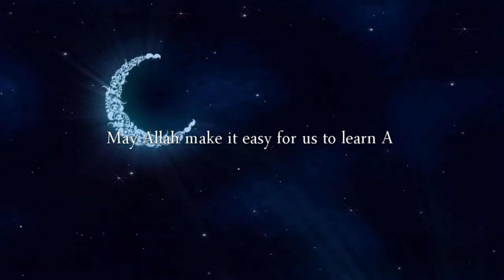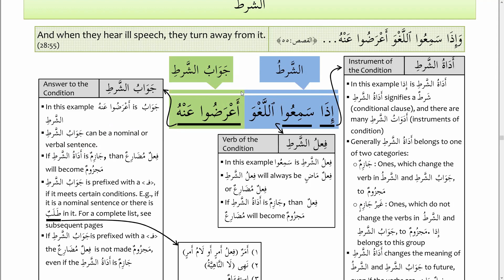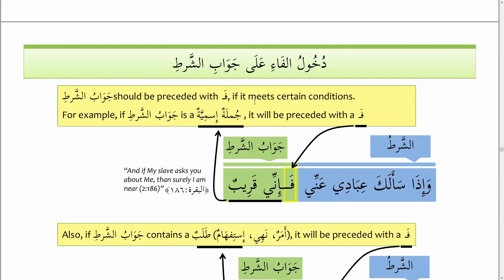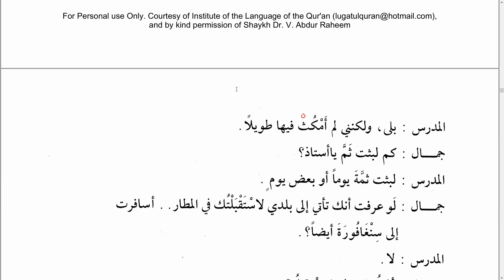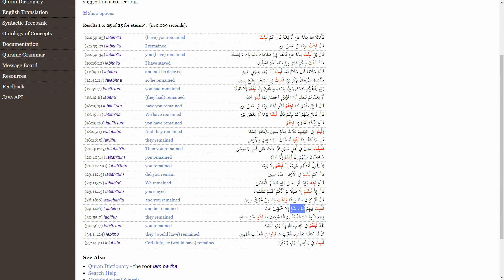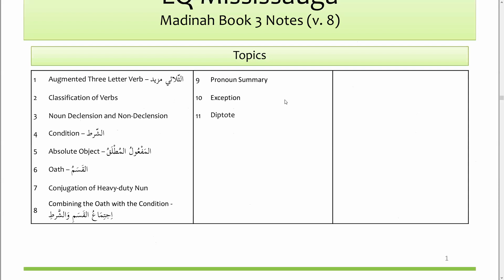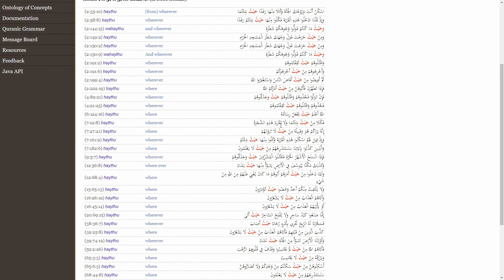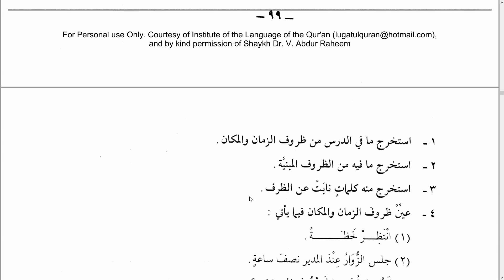Madina Book 3 - Lesson 12 - Part 1 - Maf'ulun Feehi - Adverb of Time/Place (Urdu)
Have you always wished to understand the Qur’an directly?
 In the Arabic Language?

We believe every Muslim has a Dream.

The Dream of understanding the Qur’an!

The Dream of crying when the verses of Allah are recited!

The Dream of softening our heart when we hear the Imam recites the Qur’an!

The Dream of making out Taraweeh easy!

The Dream of understanding the Words of our beloved Prophet Muhammad (Peace be upon him).

As Allah says in the Qur’an:

"The believers are only those who, when Allah is mentioned, their hearts become fearful, and when His verses are recited to them, it increases them in faith; and upon their Lord they rely" – Surah Anfal 8:2

However, this dream remains a dream for most of us.

This is because we delude ourselves by giving the following excuses:

I do not have time to learn Arabic!!

I am too old to start learning Arabic!!

I am not intelligent enough to learn Arabic!!

Arabic is a very difficult language to understand!!

Arabic requires a lot of time and effort.!!

And many other excuses….

However, Allah has made this language easy so that the Qur’an could be understood.

Allah says:

 And we certainly made the Qur’an easy for remembrance and understanding,  so is there any who will remember? Surah Qamar 54:22

So all we need is to strive for the Sake of Allah and strive to learn his word.

We wanted to contribute in this endeavor by trying to promote the learning of the Arabic Language.

Then why delay???

Books taught :3 Madina Arabic Books (دروس اللغة العربية لغير الناطقين بها) By Shaykh V Abdur Raheem

Taught by : Mohammed Kashif (Chartered Accountant, BA in Islamic studies )

Under the direct supervision of Shaykh Arshad Basheer Madani

Jazakallahu Khair

May Allah make it easy for us to learn Qur'an